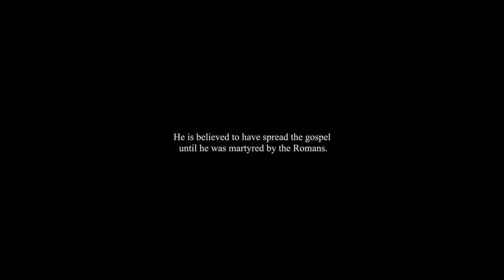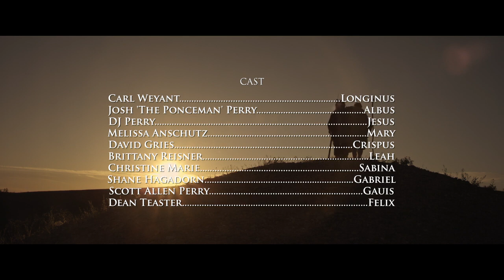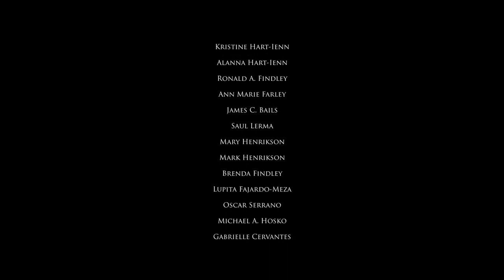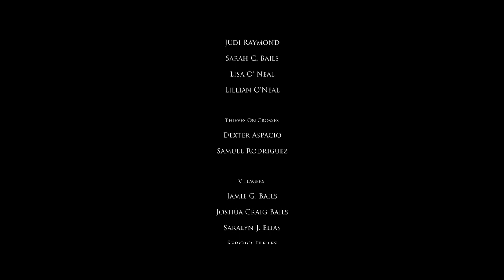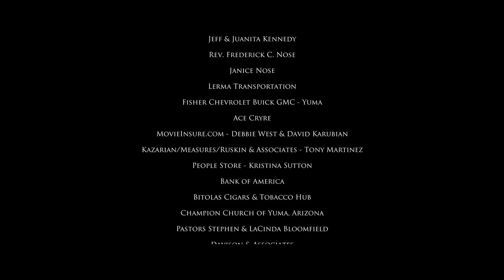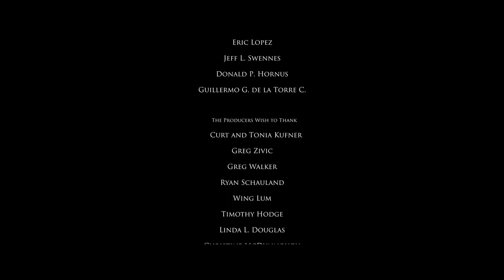O Soldado de Cristo HD Filme Completo Dublado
A vida de Cristo nas mãos de um homem. A história da ressurreição de Jesus desde um ponto de vista único. Siga os passos do soldado romano que esteve presente na crucificação de Cristo.
O Soldado de Cristo Filme Completo